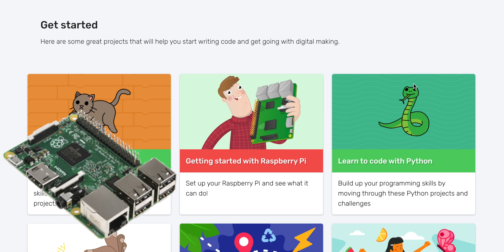Construye la TV de los Simpson con una Raspberry Pi y una impresora 3D